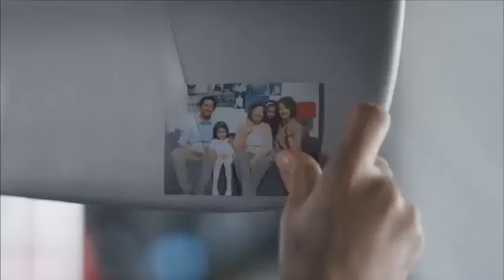Fiat Doblo Sıcak Aile Reklamı